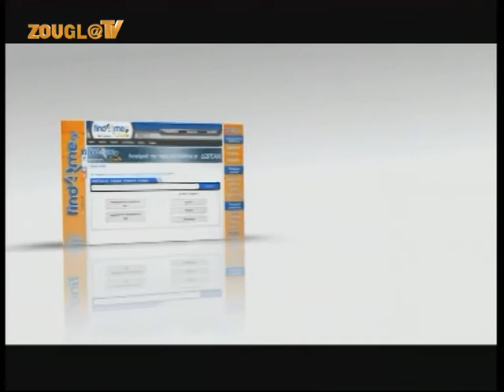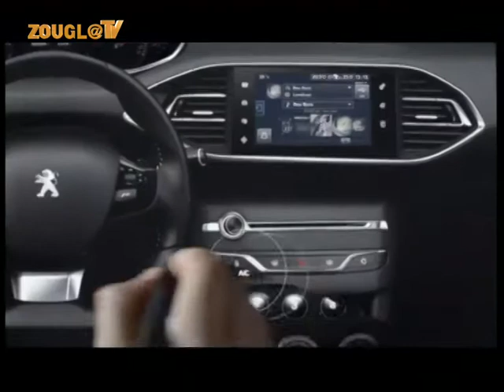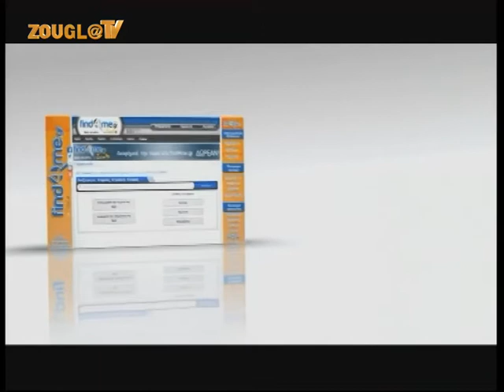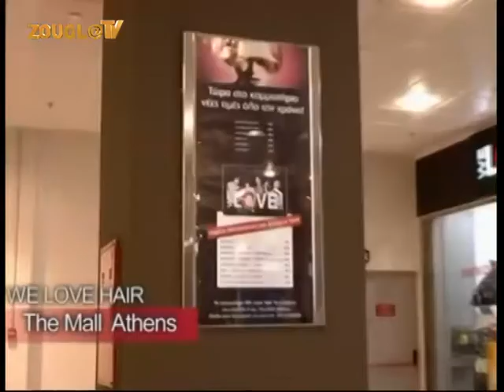18/05/14 Οι EKΛΟΓΕΣ 2014 στη Zougla Tv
EKΛΟΓΕΣ 2014 ΣΤΗ ZOUGLA TV ( ΜΕΡΟΣ 1ο )

Το zougla.gr, όπως σε όλα τα μεγάλα γεγονότα, καλύπτει από νωρίς το πρωί την εκλογική διαδικασία με συνεχή ροή ειδήσεων, οι οποίες φιλοξενούνται στην ειδική κατηγορία «Εκλογές 2014», καθώς και στην τηλεόραση της «Ζούγκλας».

Η δημοσιογραφική μας ομάδα θα μεταφέρει όλες τις εξελίξεις, το παρασκήνιο, τις ομιλίες των υποψηφίων, τις χρηστικές συμβουλές και τις οδηγίες του Υπουργείου Εσωτερικών.

Ζωντανές συνδέσεις από τα στρατηγεία των υποψηφίων δημάρχων της Αθήνας, τα εκλογικά κέντρα των υποψήφιων περιφερειαρχών Αττικής και από το μεγαλύτερο λιμάνι της χώρας, τον Πειραιά.